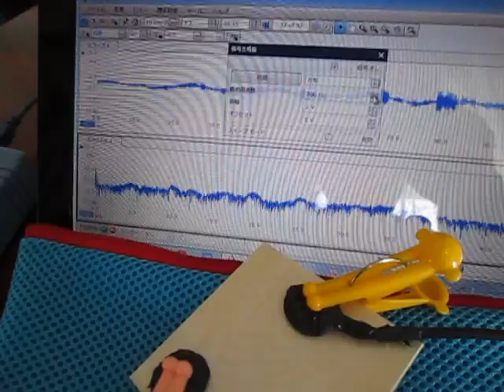オリジナル超音波実験 （超音波システム研究所 Ultrasonic-labo）